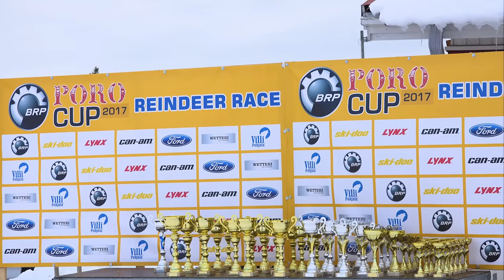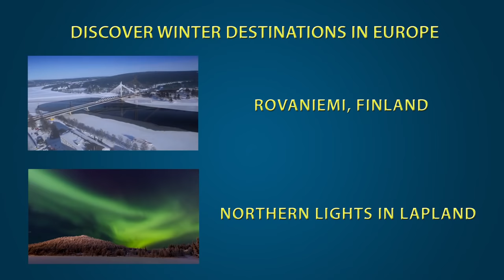Crazy Reindeer Races in Rovaniemi in Lapland Finland 🦌 Poroajot Rovaniemi Porokilpailut Santa Claus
Europe Video Production travel video: Crazy Reindeer Races in Rovaniemi area in Lapland Finland - Poroajot Rovaniemi ja Ranua. Rovaniemi Reindeer City Race, Mäntyvaara Reindeer Race and Ranua Porocup porokilpailut. Discover the unique reindeer competition in Finnish Lapland. Rovaniemi is the hometown of Santa Claus / Father Christmas. USEFUL tourism link for winter holidays - For more video about Santa Claus and his reindeer in Lapland,